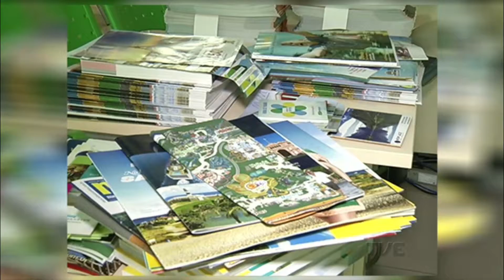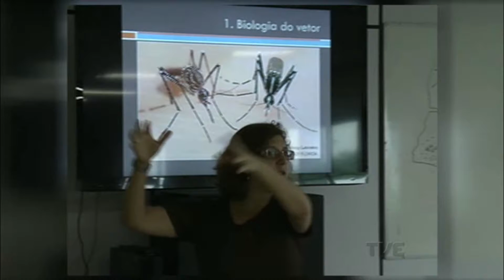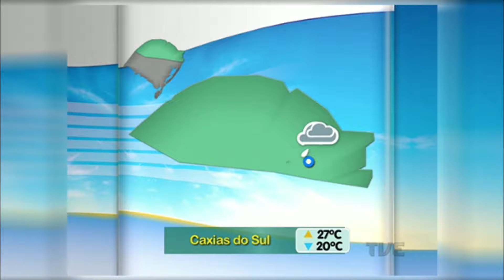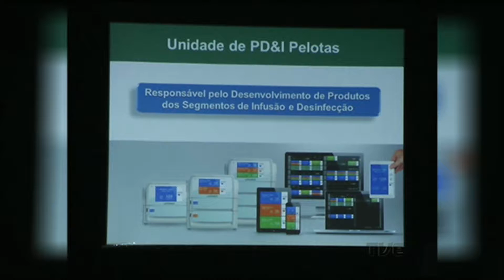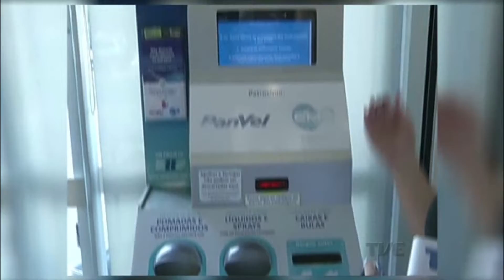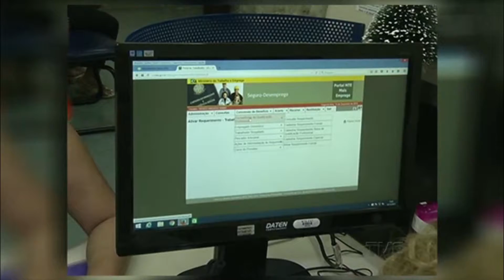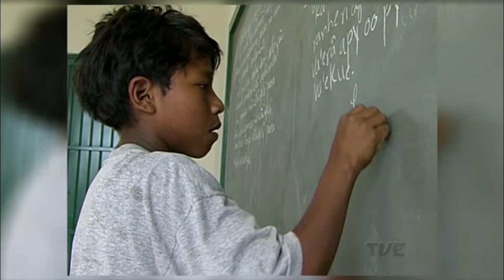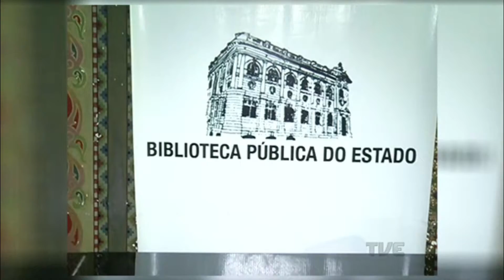Segunda Edição | TVE - 14/12/2015